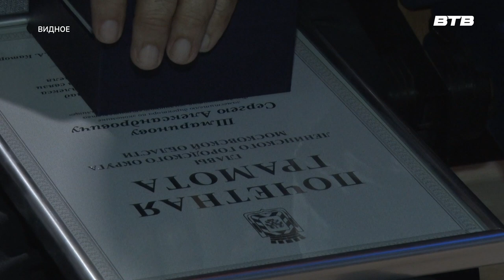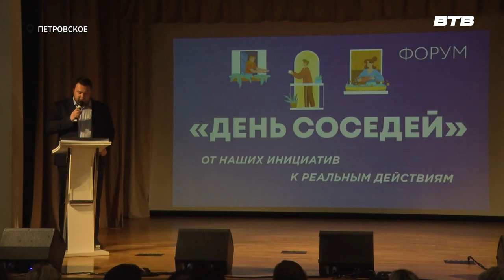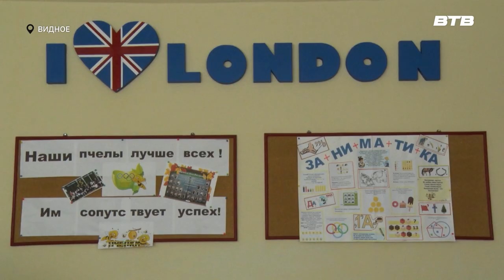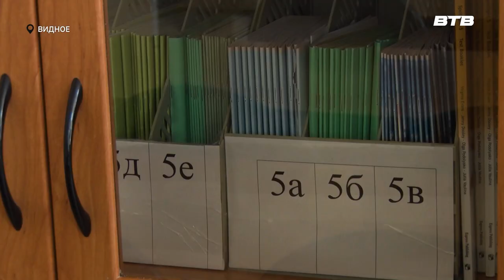Новости телеканала Видное-ТВ (16.08.2024 - пятница)